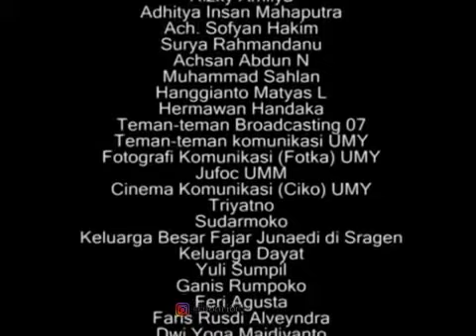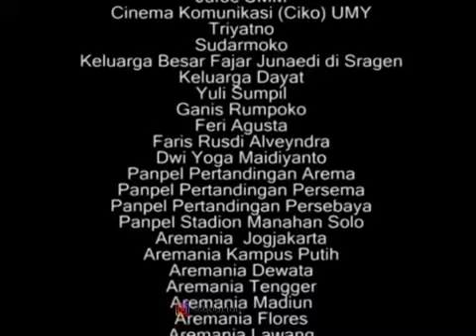Pendiri AREMA : Sepakbola Indonesia Menurut Lucky A. Zainal